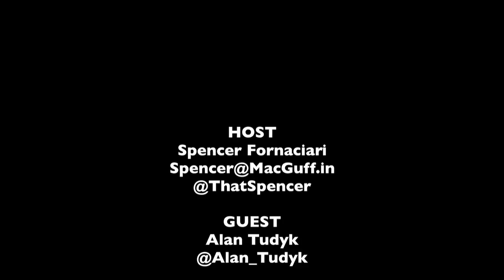Alan Tudyk SXSW Interview - Premature | The MacGuffin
Spencer Fornaciari of The MacGuffin interviews actor Alan Tudyk from the comedy Premature at SXSW 2014.